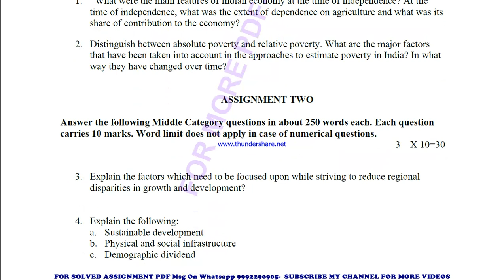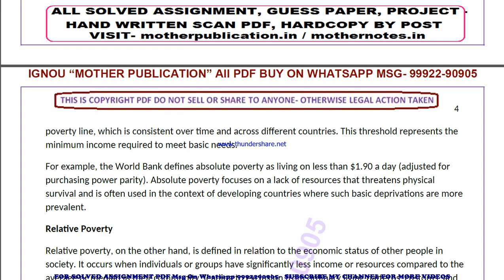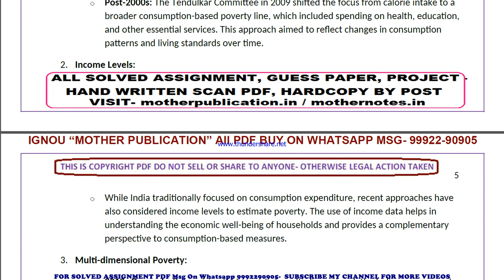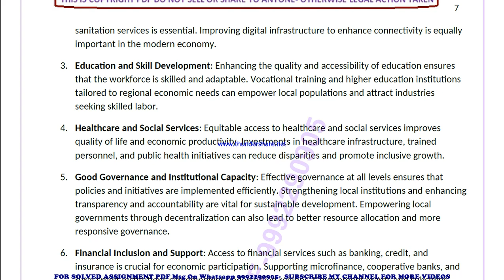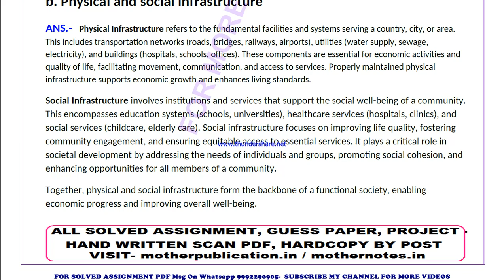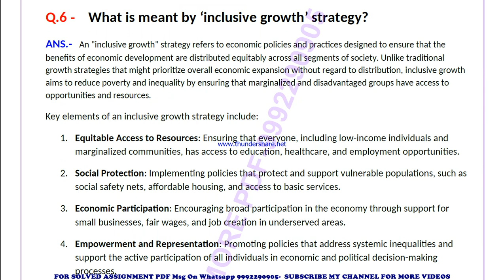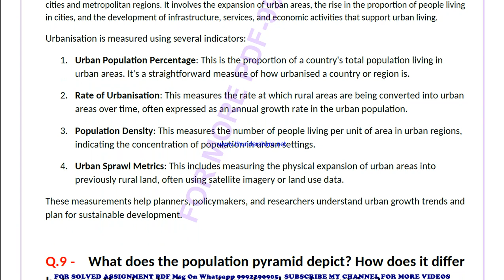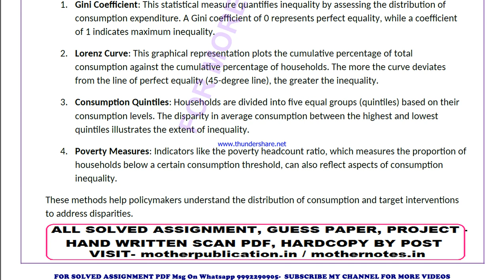bece 145 solved assignment 2024-25 | bece 145 solved assignment in english 2025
ignou solved assignment bece 145,
bece 145 solved assignment in english,
 bece 145 ignou assignment 2024-25,
  bece 145 solved assignment 2024-25,
 ignou bece 145 solved assignment free,
  solved assignment ignou 2024-25 bece 145,
 solved assignment of bece 145,
 bece 145 ignou solved assignment kaise download kare,
 ignou solved assignment 2024-25 bece 145,
ignou bece 145 solved assignment,
ignou bece 145 solved assignment 2024-25 in english,
ignou bece 145 solved assignment in english,
ignou bece 145 ignou assignment 2024-25 solved,
ignou bece 145 solved assignment 2024-25,
ignou ignou bece 145 solved assignment free,
ignou bece 145 solved assignment ignou 2024-25,
solved assignment ignou 2024-25 ignou bece 145,
bece 145 solved assignment ignou exam preparation ignou exam
bece 145 exam how to study for ignou,
exam bece 145 exam preparation preparation for,
gnou exams bece 145,
 ignou bece 145 exam preparation,